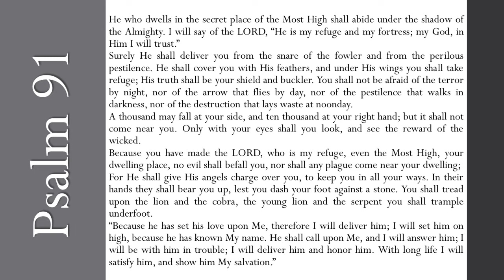Psalm 91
Introducing, reading, and examining some lessons from Psalm 91.